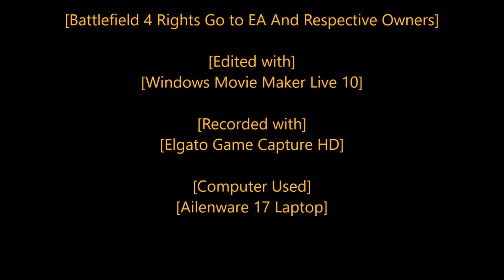[Rastafari Exposed] [Battlefield 4] [PS4] [Elgato Test] [Gun-Master] [Multiplayer]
Jah Rastafari!

Remember Watch, Pray, & Study Bible.

[DIR] [WWII] [Military RP] Ip Address:
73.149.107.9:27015